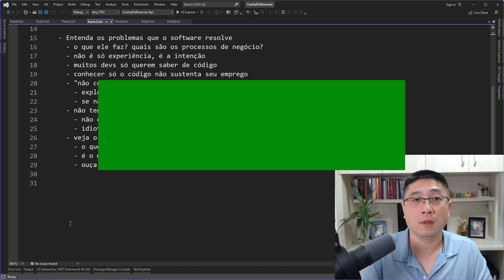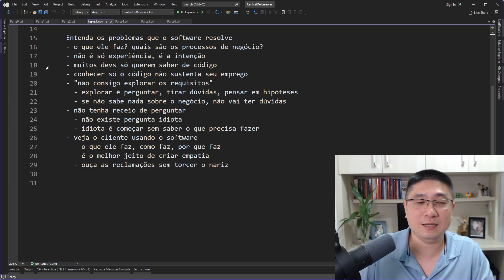Essa é a melhor forma de ENTENDER O QUE O SOFTWARE FAZ antes de começar os testes unitários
Eu não conheço nenhum jeito mais eficiente de entender como o software funciona e como ele se encaixa nos processos da empresa.

Esse é o trecho de uma aula onde você vai aprender a entender o que o seu cliente precisa e facilitar a análise de requisitos. Olha só